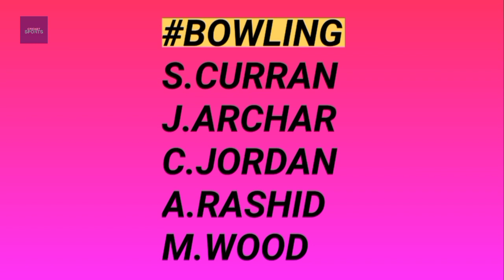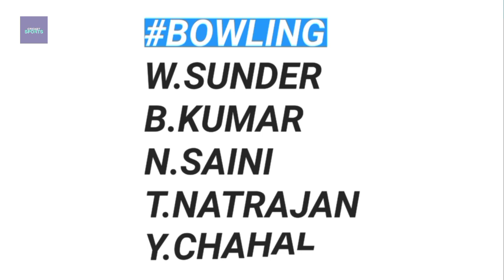India vs England 2nd T20 Match Playing 11, Pitch Report, Date and Time & Preview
In this video, I told you about the indvseng Playing 11 team for the 2ND T20 match of 2021 also, I have told about all the Batsman and which bowlers should be in the indiavsengland team.